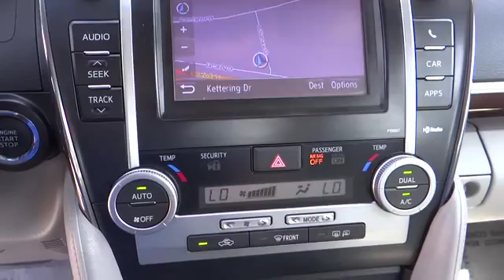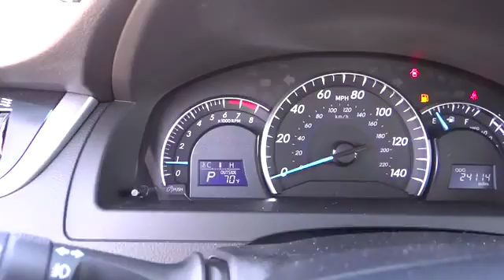2012 Toyota Camry used, Ontario, Corona, Riverside, Chino, Upland, Fontana, CA 2067795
2012 Toyota Camry

Crown Toyota
1201 Kettering Drive

One Price, Simple, No Games.   2012 Toyota Camry XLE with just 24k miles.  Fully equipped with leather interior, navigation, moonroof, dual power seats, reverse camera, bluetooth and alloy wheels.  One owner from new and extremely clean condition!  Save many thousands from new and enjoy this fully equipped Camry XLE.   Toyota Certified Pre-Owned means you not only get the reassurance of a 12mo/12,000 mile Comprehensive warranty, but also up to a 7yr/100,000-Mile Powertrain Limited Warranty, a 160-point inspection/reconditioning, 1yr Roadside Assistance, trip-interruption services, rental car benefits, and a complete CARFAX vehicle history report.   At John Elway's Crown Toyota we focus on what's really important - your experience. Our One Price, Simple, No Games philosophy takes the hassle and frustration out of buying a vehicle. We monitor the market for what each vehicle is actually selling for after all the hours of back and forth negotiation. Then we post one price - our BEST price -on every vehicle upfront, saving you time and frustration. John Elway wants to be ''YOUR'' Toyota dealer.